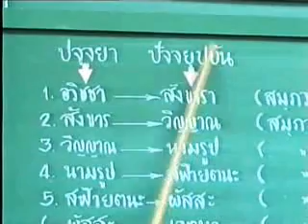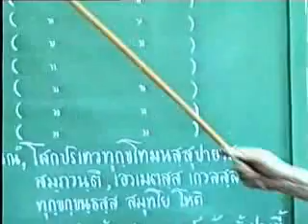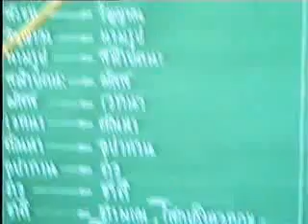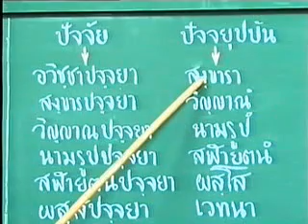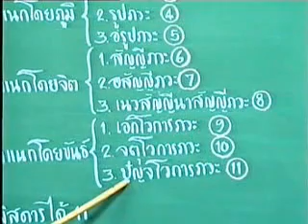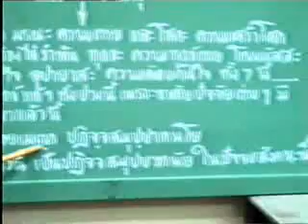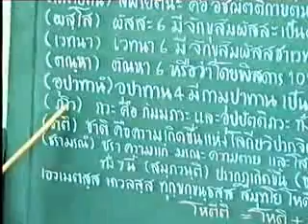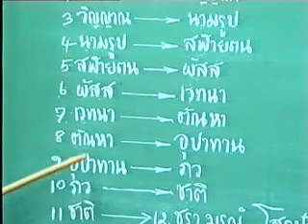ปริจเฉทที่ 8 ปัจจยสังคหวิภาค - 2/62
Download เอกสารประกอบการเรียน
พระอภิธรรมปริจเฉทที่ 8 แสดง ปฏิจจสมุปบาท ปัจจัย 24 และบัญญัติ
บรรยายโดย พระมหาภาณุวัฒน์ ปิยสีโล (แผ่นที่ 2 บาลีข้อที่ 3)
คู่มือประกอบการศึกษาพระอภิธรรม